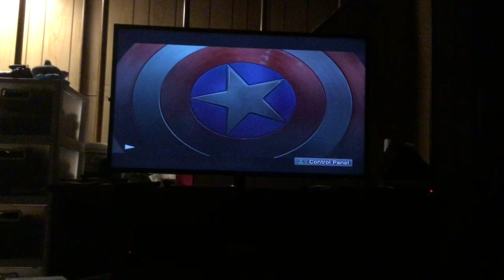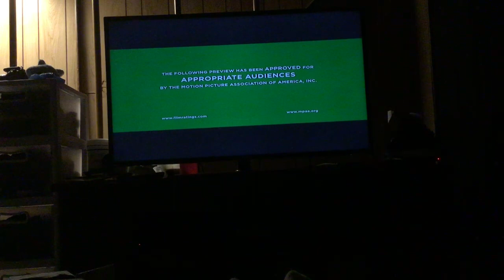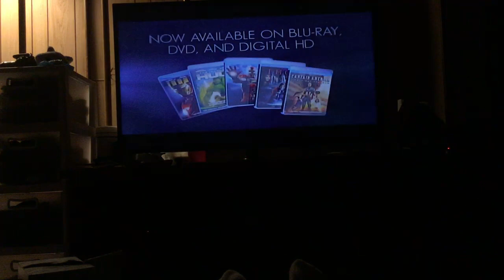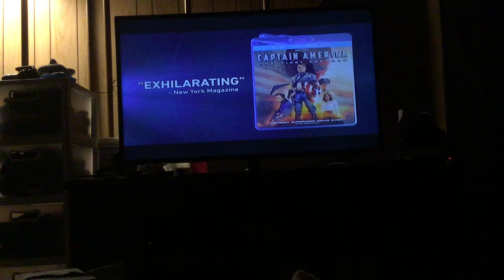Opening To Captain America: The Winter Soldier 2014 Blu-ray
Here’s the opening to Captain America: The Winter Soldier on Blu-ray. Here's the order:
1.Blu-ray Language Menu
2.Marvel Studios Home Entertainment Logo (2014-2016)
4.“Now In THEATERS” Logo (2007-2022)
5.Guardians of the Galaxy (2014) Trailer
6.Marvel’s Agents of S.H.I.E.L.D: The Complete First Season Trailer
7.Marvel Cinematic Universe Phase 1: Avengers Assemble Trailer
8.Blu-ray Menu
9.“This film has been viewed before.” Menu
10.FBI Anti-Piracy Warning/Homeland Security Investigations Special Agent Screen (2012-)
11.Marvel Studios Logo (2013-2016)